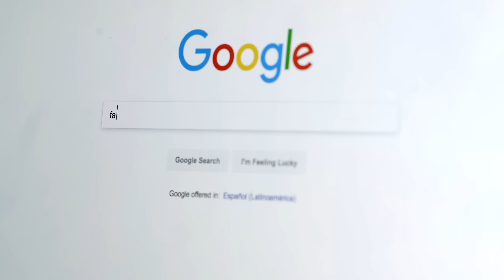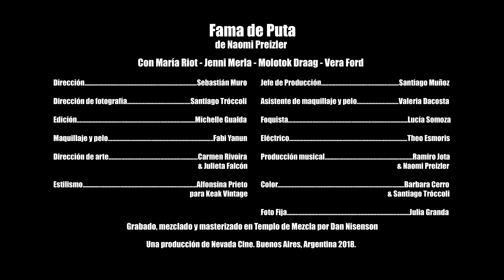MUÑEKI77A - Fama de Puta (Video Oficial)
"Dedicado a todas las chicas que son y han sido juzgadas por ser libres con su cuerpo, por disfrutar y tener placer con quien quieran, por el fin que sea. Para que la palabra Puta no sea más un insulto, sino un sinónimo de libertad y seguridad."
N

Dirección y guión: Sebastián Muro para Nevada Cine
Dirección de Fotografía: Santiago Tróccoli
Estilismo: Alfonsina Prieto para Keak Vintage
Dirección de Arte: Carmen Rivoira & Julieta Falcón
Maquillaje y Pelo: Fabi Yanun
Asistente de Maquillaje y Pelo: Valeria Dacosta
Jefe de Producción: Santiago Muñoz
Edición: Michelle Gualda
Color: Bárbara Cerro & Santiago Tróccoli
Foquista: Lucía Somoza
Eléctrico: Theo Esmoris
Foto Fija: Julia Granda
Putas: Maria Riot, Jenni Merla, Vera Frod & Molotok Draag

Producción Musical: Ramiro Jota, Naomi Preizler
Grabado, mezclado y masterizado por Dan Nissenson en Templo de Mezcla, 2018.